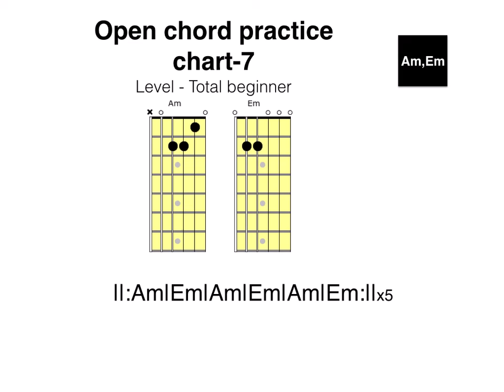Open chord practice - chart 7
Simple two chord groove. Ideal for beginner level guitarist wanting to practice their open chord changes.